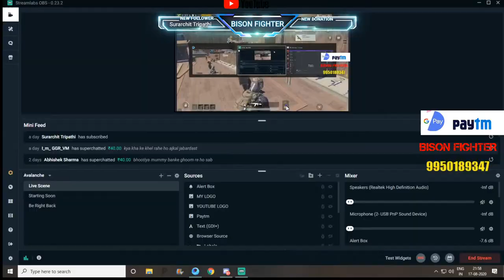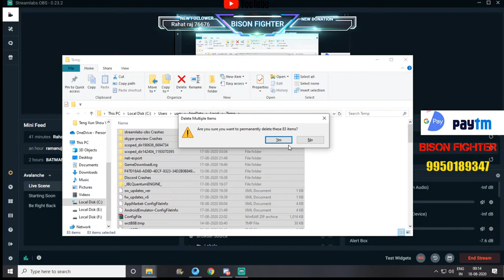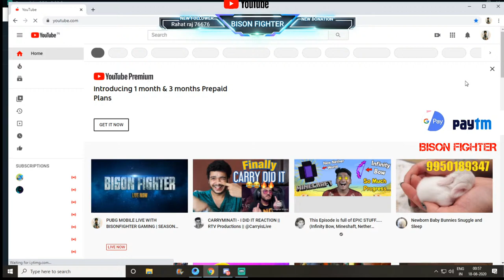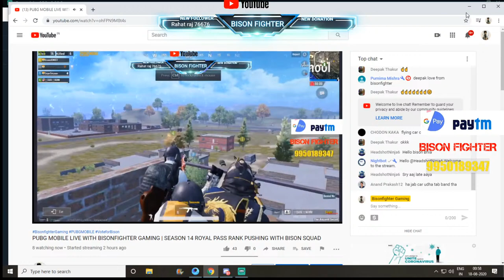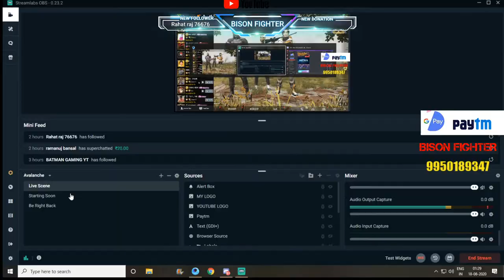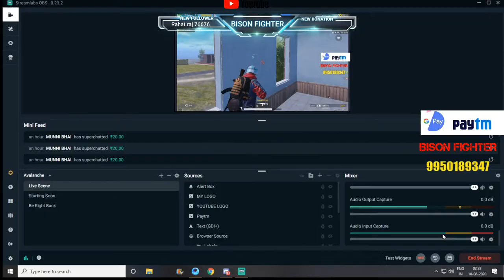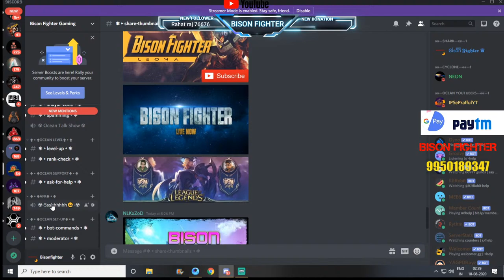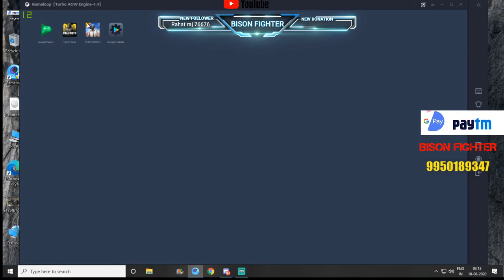PUBG MOBILE LIVE WITH BISONFIGHTER GAMING | SEASON 14 ROYAL PASS RANK PUSHING WITH BISON SQUAD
Just Sitt Back And Enjoy The Stream...

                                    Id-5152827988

⚠️⚠️I Am A Emulator Player So Dont Make Excuses On Playing In Emulator..🙏🙏

🔊🔊Commands U Need For The Channel is given below...
!place
!support
!Name
!Spec

(1)No Spaming Anything💣
(2) Don't Abuse Anybody😝
(3) Political Gossip Is Not To be Discussed In The Chat👍
(4)Any Type Of Hate To Others Will Not To Be Shown Here 💥
(5)Chat Should Be Neat And Clean 🎶🎶
(6)For Becoming Moderator Stay Active On 🔴Live Streaming
(7)At Last Jo Mann Kare Karo 😝,Phone Aapka,Hand Aapka Likh Do Jo Mann Kare 😎😎😎

🚳🚳Ye Sabb Rules Kaisa Laga BISON FIGHTER Ka🎉🎉

🖥️i7 K series
💻invedia Graphics 1080p
🔌Intel Processor
⌨️GAMIDAS
🖱️GAMIDAS
💽CPU-- CROSAIR CABINET
💿2TB
💾64GB